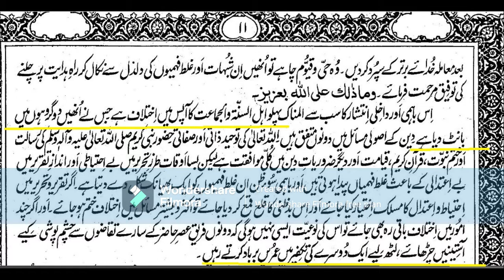peer karam shah azahri ka kufr mufti fazal ahmed chishti sahab ny bata diya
peer karam shah azhari ny quran pak ki tafseer main kya lekha ha